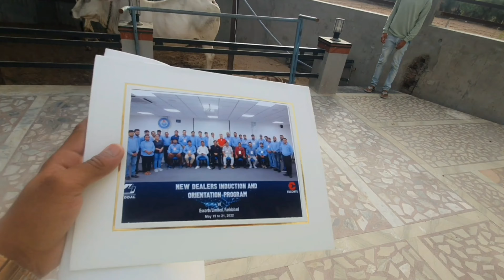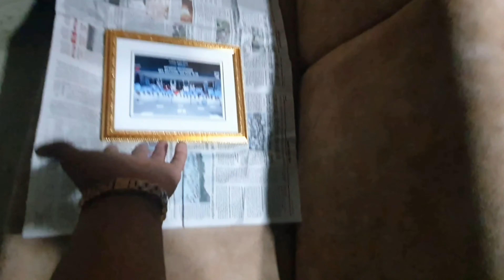cycle puncture hogyi 😲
THANK YOU SO MUCH WATCHING MY VLOG

SHOOTING VLOG ON- SAMSUNG S10
MIC USED-BOYA MIC